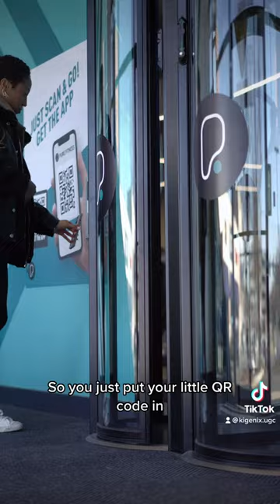UGC example - PURE FITNESS GYM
UGC CREATOR - Kiana Wood
This is a walkthrough example - not a paid collaboration